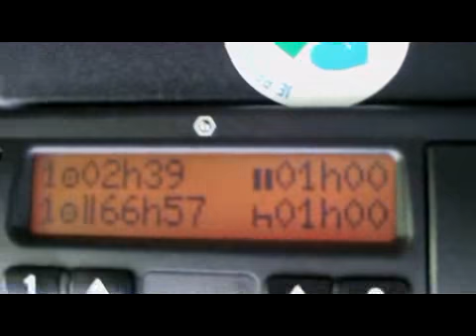Петък сутрин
1 6 12